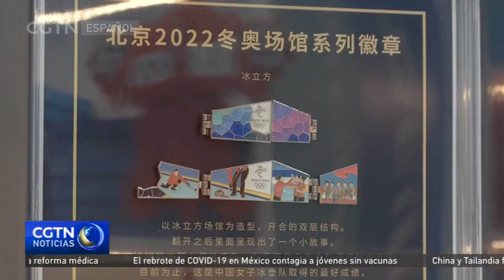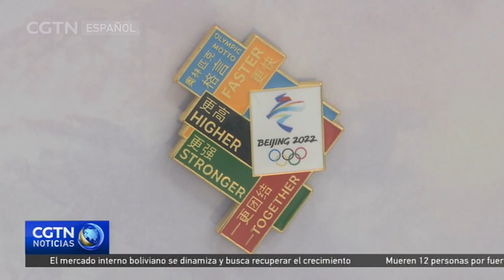Una semana cultural de Beijing presenta actividades de intercambio de insignias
El Comité Organizador de los JJ. OO. de Beijing 2022 ha presentado una semana cultural en la capital china. Uno de los eventos destacados es una actividad en donde coleccionistas y amantes del deporte pueden intercambiar insignias.